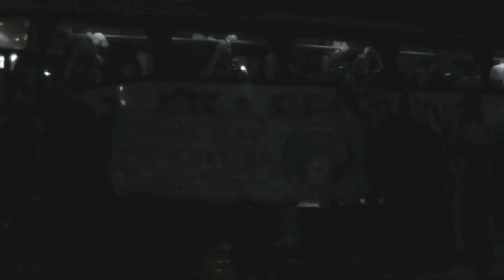Small Team From Weston om Tour FA Vase Rocester FC Vs Runcorn Town FC 2nd February 2013